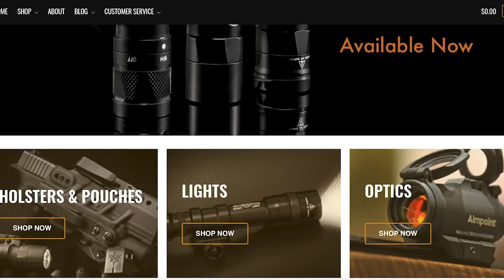Thank God These Heroes Were Nearby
Please thank Big Tex Outdoors for bringing us today’s video of Thank God These Heroes Were Nearby!  They have holsters, accessories, optics and other parts that you need as a self defender. I am one of his customers and I recommend him highly.  Thank you to Big Tex Outdoors for being the sponsor of Active Self Protection Extra Gear Reviews.

Need a Quality Holster? Here are a few that we recommend:
Full Kydex

If you value what we do at ASP, would you consider becoming an ASP Patron Member to support the work it takes to make the narrated videos like Thank God These Heroes Were Nearby? gives the details and benefits.